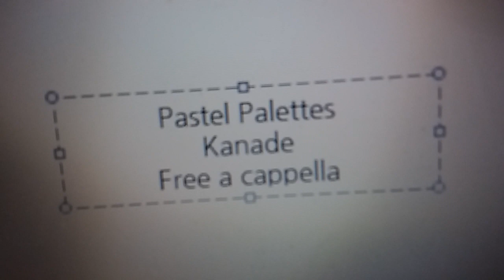バンドリ - Pastel＊Palettes - 奏 (かなで) Free a cappella フリーアカペラ